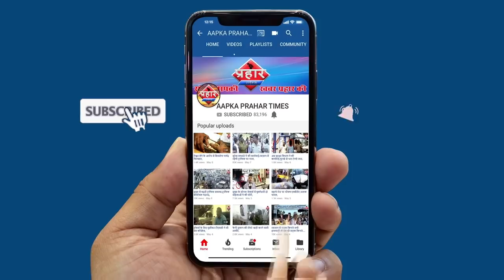बांद्रा और मुम्ब्रा में पुलिस ने लाठी चार्ज किया||Aapka Prahar Times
बांद्रा और मुम्ब्रा में पुलिस ने लाठी चार्ज किया
लोग भूक से परेशान होकर घरो से बहार निकले
लोगो के घरो में नहीं है राशन भूखे रहने को मजबूर